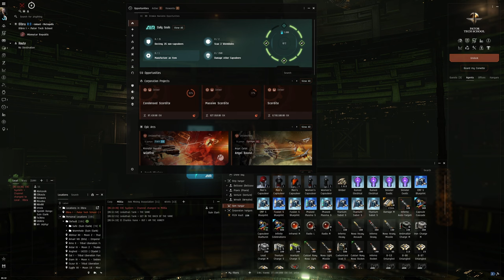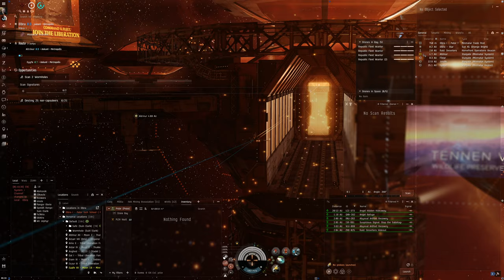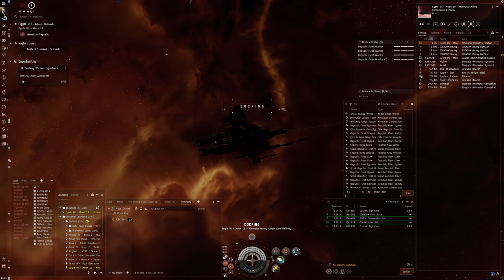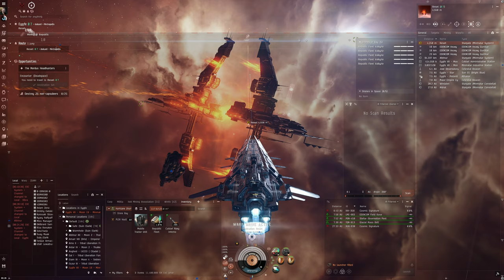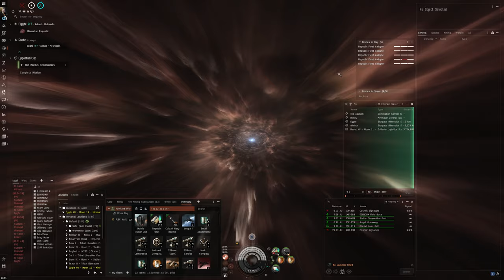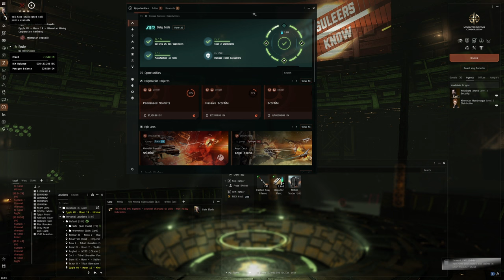Hello World: EVE Online Alpha Experience, Day 689